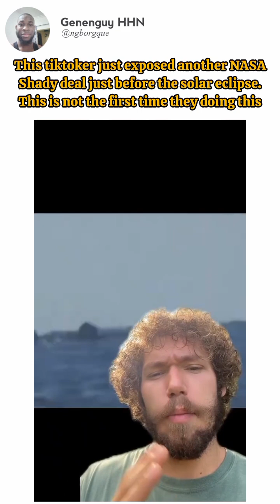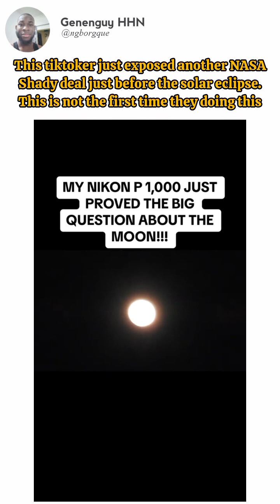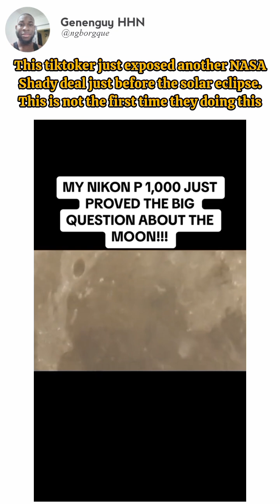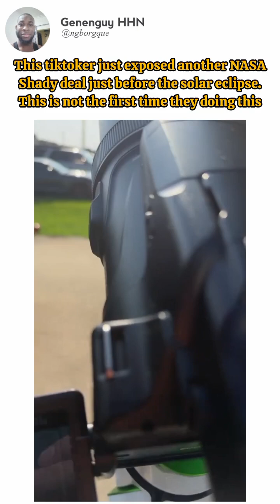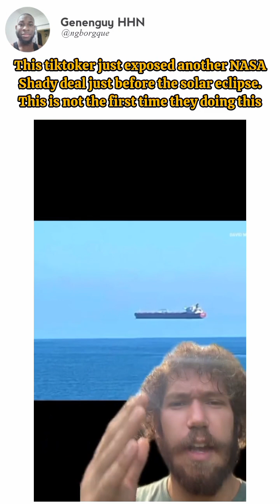His discovered his Camera was discontinued by NASA just before the solar eclipse not a Conspiracy